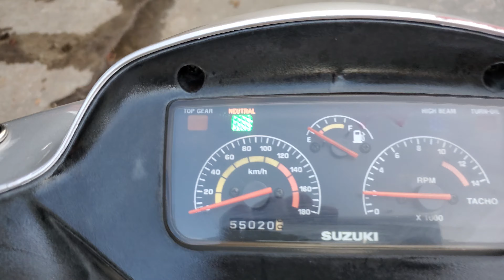Xipo2000 Đầu 43 | TLHQ - Thẻ Su - Dọn Zin Rất Keng | HKTeam - 0939080609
Xipo2000 Đầu 43 🇻🇳 TLHQ - Thẻ Su
(Bao thay Màu Áo, Hỗ Trợ Góp nếu Khách Cần)
Tặng Combo: Nón, Kính, Baga, Nhớt, Móc Khóa
Xe dọn zin sạch đẹp nhiw xe thùng, đồ zin.
Máy bao Cọp. xe đẹp máy ngon.
HKTeam ☆ Cần Thơ
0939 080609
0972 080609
SacomBank: 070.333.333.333 (Trương Hoàng Dũng)
Số duy nhất giao dịch. Khách Kiểm tra khi Chuyển khoản !